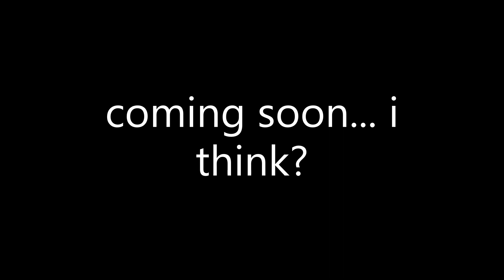Banjo's Spooky Scary Awesome Maze Demo (Official Teaser)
(THIS IS NOT THE ACTUAL TEASER TRAILER, THIS IS AN OLDER VERSION OF THE GAME.)
yeah guys really cool project im working on
(all music made by me. some music may not be in the final game)